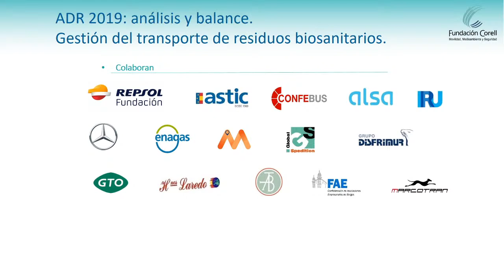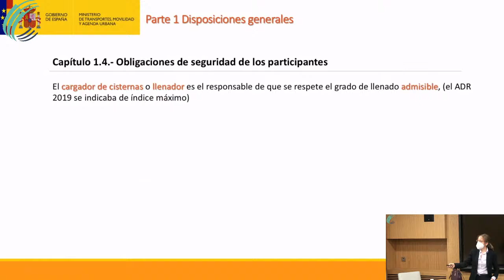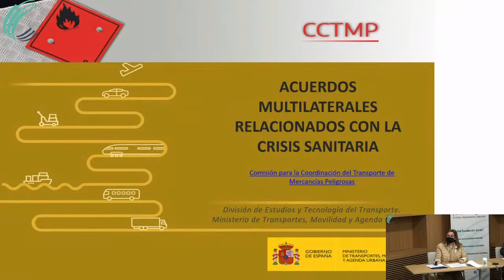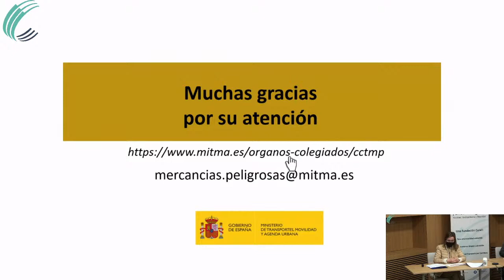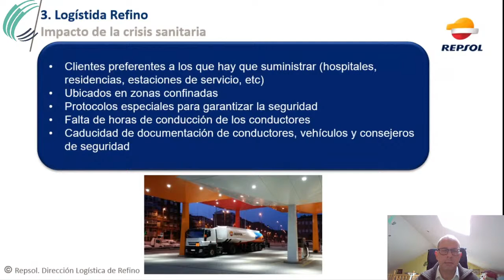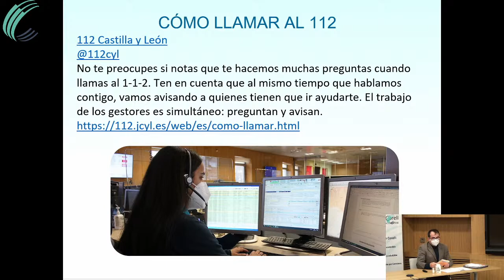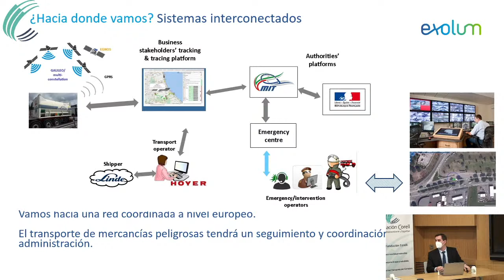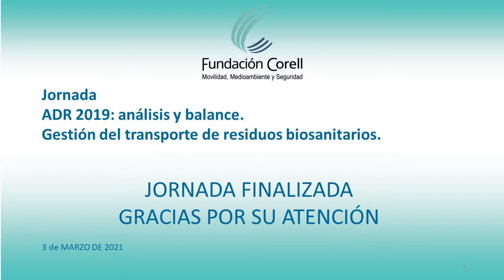Fundación Corell-Jornada ADR 2019: análisis y balance. Gestión del transporte residuos biosanitarios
FUNDACION CORELL
Jornada  - 3 mar 2021 09:00h

9:00    REGISTRO Y ACREDITACIÓN

9:15    APERTURA Y BIENVENIDA
D. Benito Bermejo, Subdirector General de Gestion y Análisis del Transporte Terrestre
D. Miguel Angel Ochoa de Chinchetru, Presidente del Patronato de Fundación Corell

9:30     ADR 2019, ANÁLISIS Y BALANCE - NOVEDADES  2021
Dña. Isabel Freire, Jefa del Servicio de Mercancías Peligrosas y Perecederas. Ministerio de Trasportes, Movilidad y Agenda Urbana.

10:15    ACUERDOS MULTILATERALES RELACIONADOS CON LA CRISIS SANITARIA
Dª. Ana Rodríguez Gallego, Jefa de Servicio dentro de la Comisión de Coordinación, Transporte de Mercancías Peligrosas, Ministerio de Transportes Movilidad y Agenda Urbana.

11:00     PAUSA CAFÉ

11:20     COMERCIALIZACIÓN CARBURANTES Y QUÍMICOS
D. Angel Benigno Fernandez Borrego, Gerente de Gestión Técnica en la Dirección de Logística de Refino de REPSOL.

11:50     CONSEJEROS DE SEGURIDAD ADR EMERGENCIAS
 D. Arturo García Cobaleda, Abogado y Formador – TRAFICO ADR

12:30     GESTIÓN DE CARTAS DE PORTE DE MMPP EN FORMATO ELECTRÓNICO
D. David Muñoz Niño, Jefe Centro Control Instalaciones
Dirección General de Operaciones. Compañía Logística de Hidrocarburos CLH, S.A.

13:00    COLOQUIO

13:30     CLAUSURA